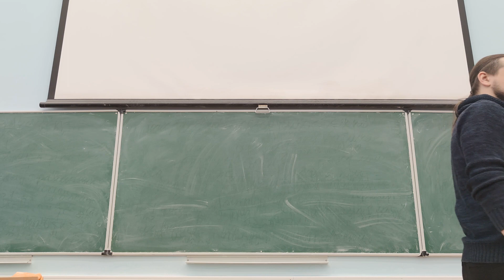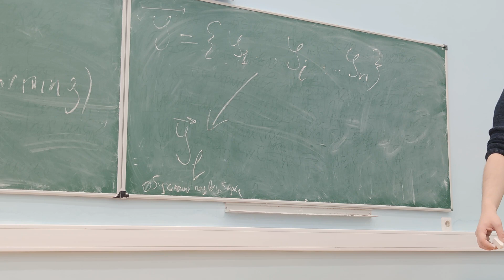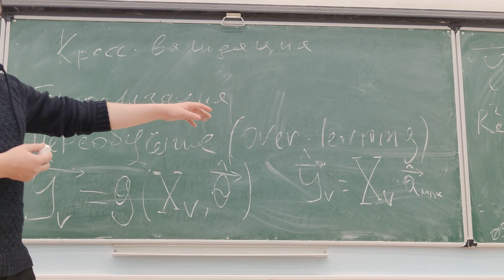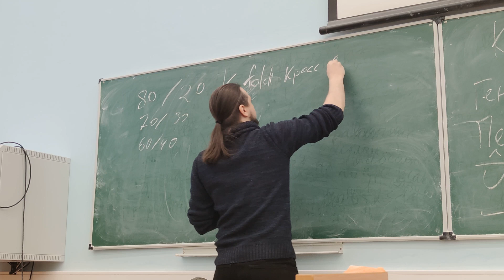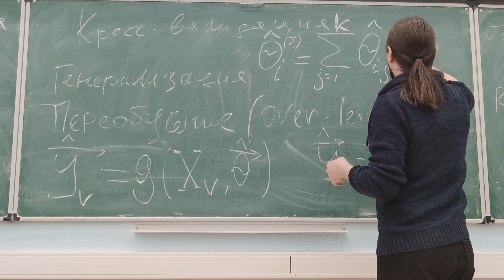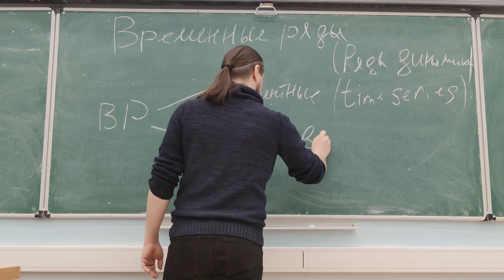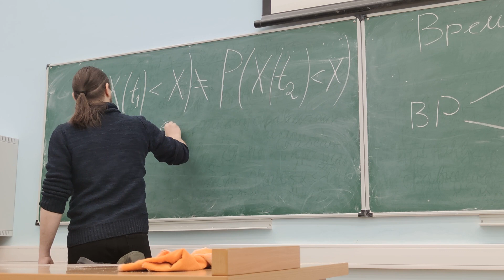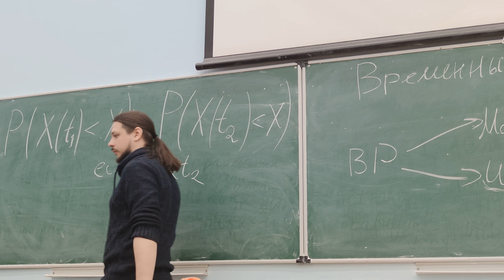Лекция 13. Кросс-валидация. Временные ряды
01:30 - Кросс-валидация
03:57 - Генерализация
04:45 - Переобучение
08:07 - Кросс-валидация, идея
24:10 - Как проводить разбиение выборки
27:46 - k-fold
41:12 - Временные ряды
42:18 - Понятие
46:15 - Моментные и интервальные временные ряды
52:17 - Отличия временного ряда от случайной выборки